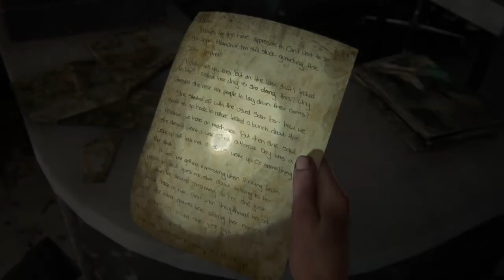The Last of Us™ part II - ( Στα ελληνικά )(#26)